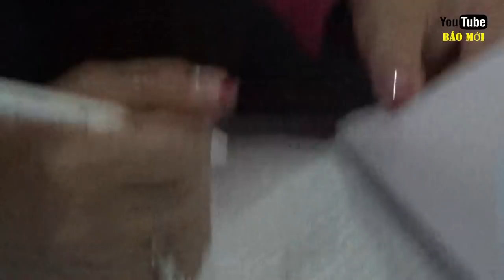Bà Lê Hoàng Diệp Thảo giải thích lý do nhiều lần đưa chồng đi bệnh viện tâm thần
Bất kì người vợ nào khi thấy sức khoẻ chồng không ổn thì đều sẽ làm như tôi, tôi tin là vậy. Tôi đưa chồng đi bệnh viện tâm thần nhiều lần là nỗ lực để giúp anh Vũ. Ảnh đang bị bệnh nên nói không đúng chính xác như người bình thường” - bà Thảo chia sẻ.